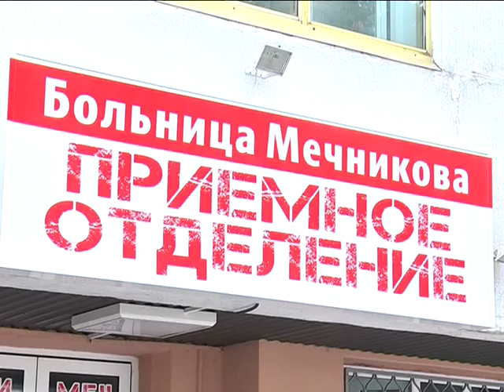Ведущий 9 канала составил беспрецедентную петицию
Артур Терещенко предлагает дать звание Героя Украины не человеку, а целой больнице - Днепропетровской областной больнице имени Мечникова.